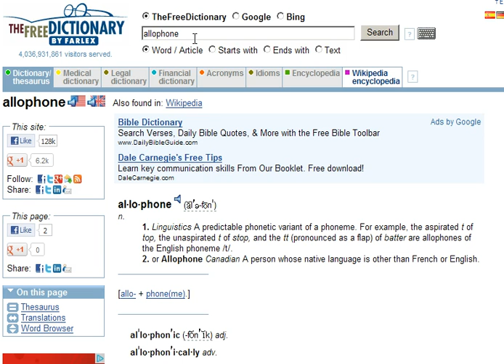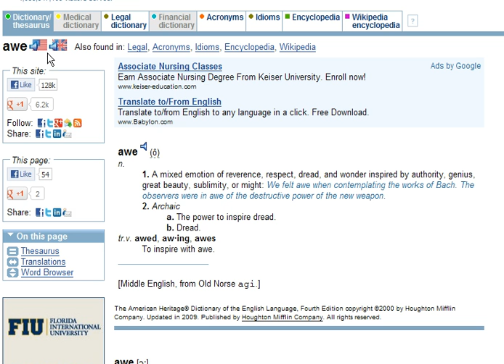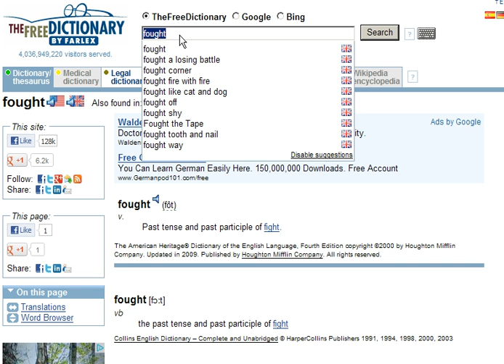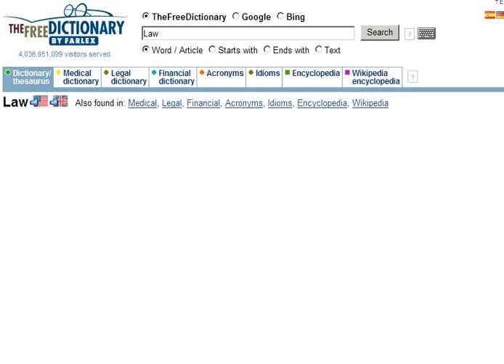Allophones (various sounds) for phoneme "awe" (~au in truespel phonetics)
Allophones and the "awe" sound (~au in truespel), showing a range of pronunciation via thefreedictionary.com

See more phoneme data and truespel phonetic dictionaries at authorhouse.com
See the converters at truespel.com to change text and web pages to phonetics.

and phonetic converters for
for text and URL conversion.